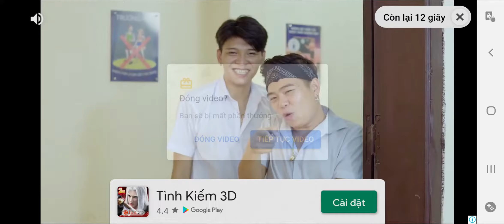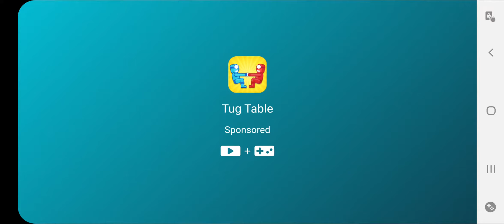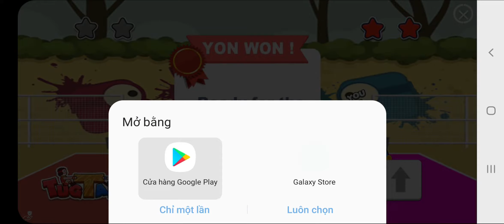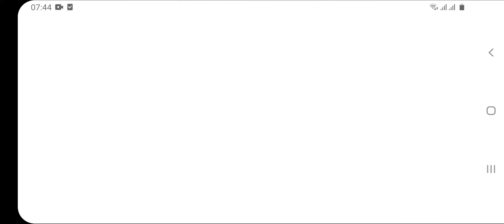Mario 1985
Nếu các bạn thích video thì vui lòng LIKE 👍👍👍,SHARE🤷‍♀️🤷‍♀️🤷‍♀️ và ĐĂNG KÝ✔✔✔ kênh ủng hộ để nhận được video mới nhất nha 💖💖💖.